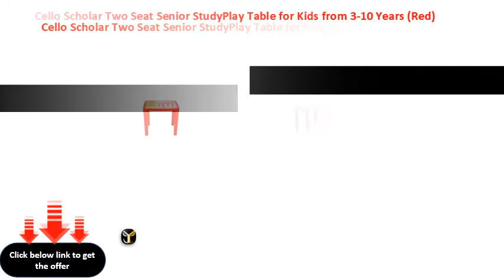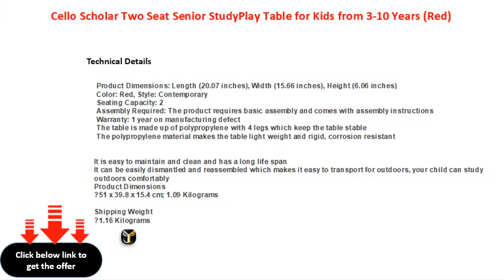Cello Scholar Two Seat Senior StudyPlay Table for Kids from 3 10 Years Red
Cello Scholar Two Seat Senior Study\\/Play Table for Kids from 3-10 Years (Red)
Cello Scholar Two Seat Senior StudyPlay Table for Kids from 310 Years (Red)